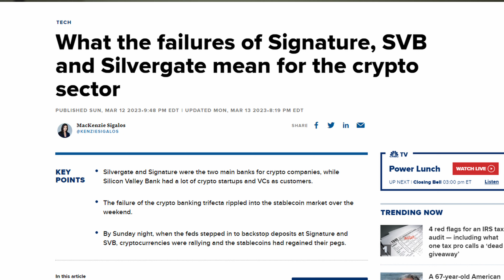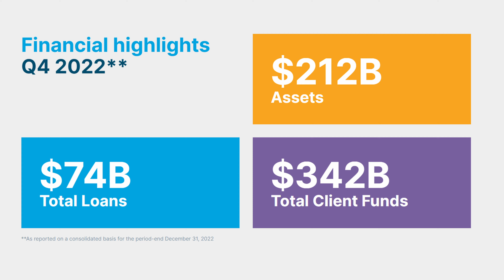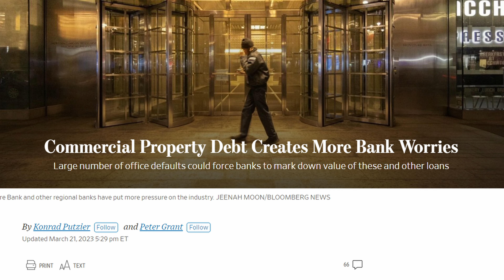What Happens To Your Loan When Banks FAIL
In this video, I'll go over what happens to your real estate loan when it is held by a bank that fails.

⏰ Time Stamps⏰
00:00 Introduction
00:22 GFC refresher
00:52 Deutsche bank crisis
01:14 G-SIB defined
01:52 Charles Schwab crisis
02:48 Commercial real estate crisis
02:57 FDIC at work
03:26 Conclusion

⚡️PALLAS
Our Marketplace connects sophisticated investors like you with experienced sponsors for the chance to invest in their upcoming real estate deals.

⚡️ABOUT PALLAS
Pallas is a real-estate syndication software that accelerates capital raising and a real estate investing marketplace. It empowers deal sponsors to create LinkedIn-like biographies to eliminate the need for a standalone syndication website.
“Early next year, we will also allow passive investors to track their investments across all deals, effectively bringing the “brokerage for real estate investing” to life,” says Perry, the CEO and Founder of Pallas
The company also plans to venture into underwriting software and build its legal department to offer end-to-end white-glove service to its customers. The goal is to manage the money flow and become a financial institution for passive investors. Pallas will build a large operations team to vet real estate deals to achieve this. The company will introduce intelligent contracts for real estate and a lending arm in the long term.